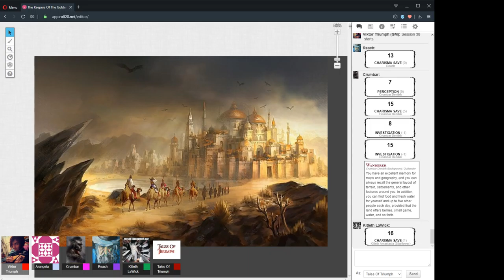The Keepers Of The Golden Gate Session 38 Part 1 "Winter, We're Coming!" 13/March/2020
D&D 5e - The Keepers Of The Golden Gate Session 38 Part 1 "Winter, We're Coming!" 13/March/2020

CAST LIST:
GM: Ryan